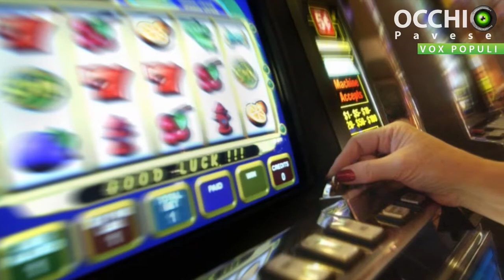Vox Populi a Voghera - Unioni civili, Bagnasco: "Parlamento ha perso tempo". Ha ragione?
Produzione: Jab Media